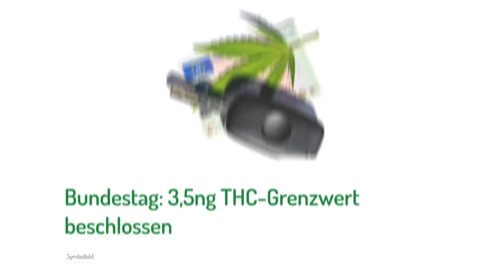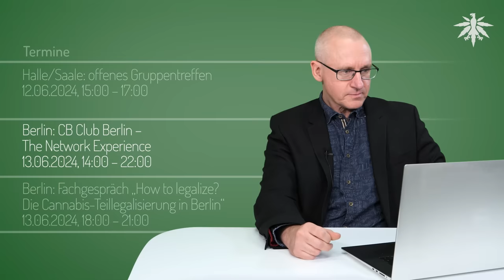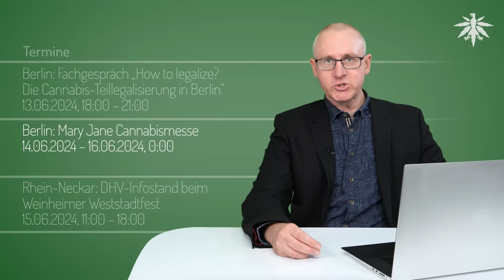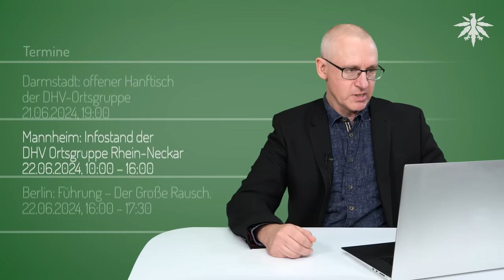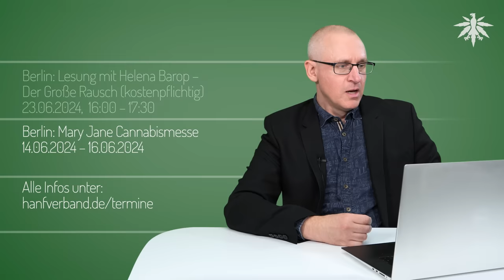Bundestag beschließt THC-Grenzwert | DHV-News # 423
0:00 Intro
0:27 Vorbemerkungen
1:06 Europawahl am Sonntag
1:38 ECI abgesagt
4:00 CaNoKo: Anbauvereine
8:05 Bundestag: 3,5ng THC-Grenzwert beschlossen
11:48 Grenzwert zu niedrig
13:01 Selbst testen?
14:06 Null-Toleranz für Fahranfänger
16:00 1ng für Personenbeförderer
17:49 Definition von Missbrauch
20:59 Umstellung auf Speicheltests
24:04 Bundesrat
27:17 Bundestag: Änderung KCanG für Anbauvereine beschlossen
29:27 gebündelte Dienstleistungen
31:28 mehrere CSC an einem Standort
32:10 Angestellte für mehrere Tätigkeiten
34:34 Termine

*DHV-Diamantsponsoren*

Seeds24.at

Vorbemerkungen

nächste Woche keine News!

ECI abgesagt, jetzt offiziell abgeschlossen auf der Seite der EU-Kommission

Cannabis Normal! Konferenz des DHV

*Bundestag: 3,5ng THC-Grenzwert beschlossen*

bundestag.de, 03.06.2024: Erhöhung des Cannabis-Grenzwertes wird mehrheitlich begrüßt (mit Videoaufzeichnung der Anhörung)

WDR, 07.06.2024: Bekifft am Steuer? Neue Cannabis-Grenzwerte im Straßenverkehr (mit Georg-Zitaten)

Oldenburger Nachrichten/dts, 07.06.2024: Cannabis-Grenzwerte im Straßenverkehr: Inkrafttreten verzögert sich

*Bundestag: Änderung KCanG für Anbauvereine beschlossen*

bundestag.de, 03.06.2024: Fachverbände kritisieren Änderungen am Cannabisgesetz (mit Videoaufzeichnung der Anhörung)

DHV, 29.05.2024: Stellungnahme des DHV zur Änderung des KCanG bzgl. Anbauclubs

DHV, 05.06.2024: Georg Wurth im Bundestag: Anhörung zur Änderung des CanG

*Termine*

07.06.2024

Traunstein: Hanftisch der Ortsgruppe Chiemgau
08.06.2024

Wuppertal: Treffen der DHV-Ortsgruppe Bergisches Land
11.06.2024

Berlin: Cannabis Kompetenztage
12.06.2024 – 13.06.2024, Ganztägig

Halle/Saale: offenes Gruppentreffen
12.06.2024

Berlin: CB Club Berlin – The Network Experience
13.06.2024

Berlin: Fachgespräch „How to legalize? Die Cannabis-Teillegalisierung in Berlin“
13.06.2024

Berlin: Mary Jane Cannabismesse
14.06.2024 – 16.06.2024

Rhein-Neckar: DHV-Infostand beim Weinheimer Weststadtfest
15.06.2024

Bamberg: Offenes Treffen der DHV-Ortsgruppe
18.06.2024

Heidelberg: Hanftisch der DHV-Ortsgruppe Rhein-Neckar
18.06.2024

Bochum: Infostand der DHV-Ortsgruppe Dortmund
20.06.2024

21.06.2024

Mannheim: Infostand der DHV Ortsgruppe Rhein-Neckar
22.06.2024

Berlin: Führung – Der Große Rausch. Geschichten zwischen Ritual, Medizin, Religion und Kontrollverlust (kostenpflichtig)
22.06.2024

Berlin: Lesung mit Helena Barop – Der Große Rausch (kostenpflichtig)
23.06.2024